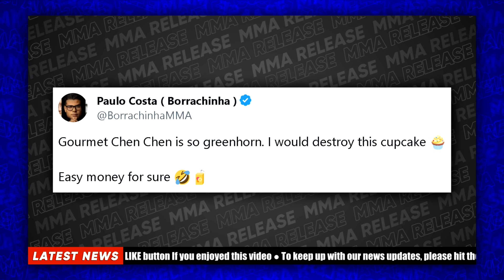UFC Fighters REACT to Khamzat Chimaev vs Kamaru Usman | MMA NEWS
👍 Please LIKE if you enjoyed this video.